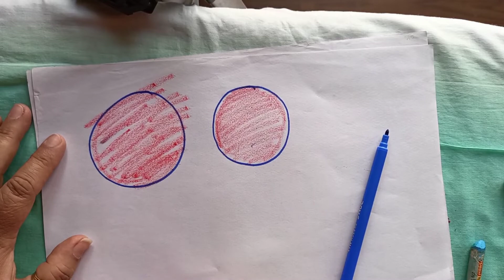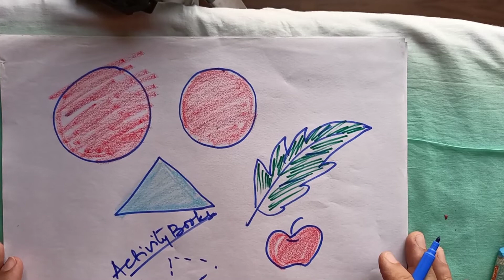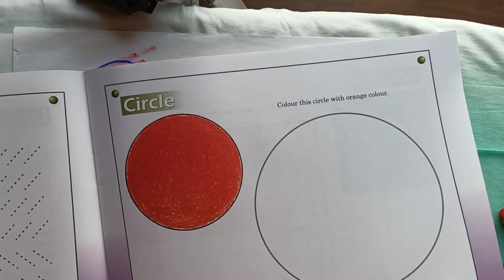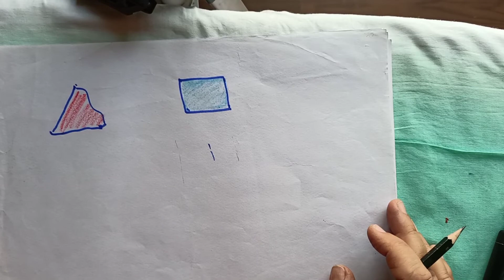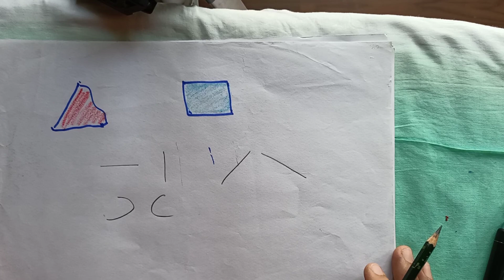How to help your toddler to write | बच्चों को स्कूल जाने से पहले लिखना कैसे सिखाएं !!! Pre-writing